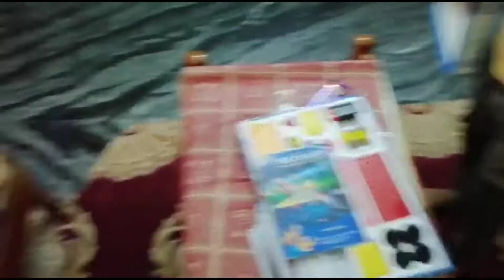trip day 4| Trivandrum | surprise visit | it's me emad